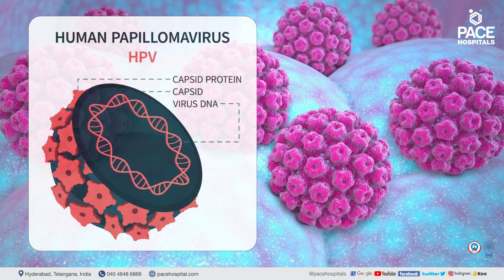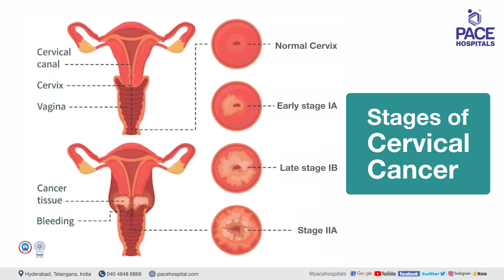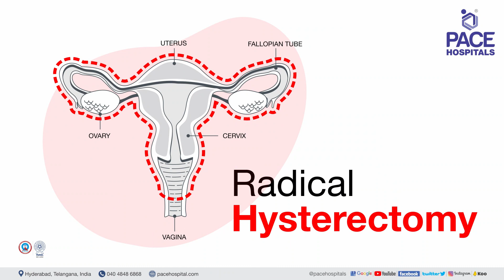Cervical Cancer - Prevalence, Causes, Stages & Surgical Treatment | Cervical Cancer Awareness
Cervical cancer is a type of cancer that develops in the cells of the cervix, which is the lower part of the uterus that connects to the vagina. The most common cause of cervical cancer is infection with the human papillomavirus (HPV), which is a sexually transmitted infection. Other risk factors include smoking, having a weakened immune system, and having a history of abnormal Pap test results.

It is important to diagnosis cervical cancer early through regular screening tests and to discuss any concerns or symptoms with a healthcare provider.

👉 Chapters of this Video:
00:00 Cervical Cancer - Prevalence and Causes
04:37 Cervical Cancer - Stages & Surgical Treatment

👉 Dr. Ramesh Parimi - Senior Consultant Surgical Oncologist, Specialist in Cancer Surgery